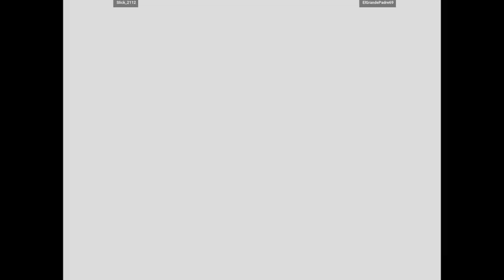CVS2 | Slick_2112 VS ElGrandePadre69 | 🇨🇦🇺🇸 Fightcade Flycast